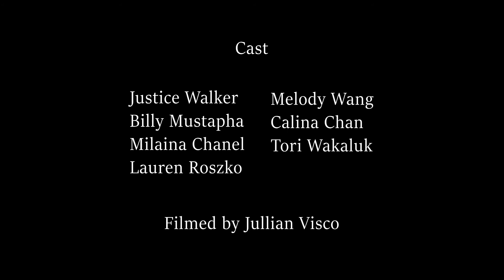Cosmic Love - Florence + the Machine // Concept by Justice Walker